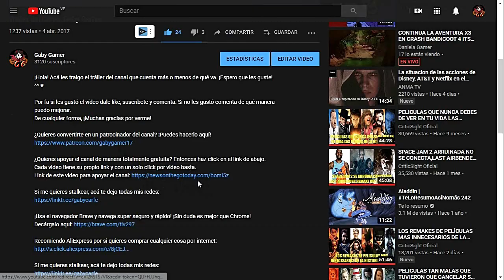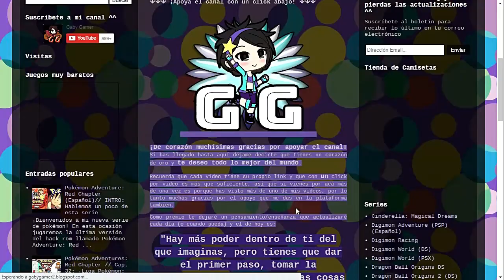Pikuniku // Cap. 06: ¡Rescatamos a los Aldeanos!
¡Ayudamos a rescatar a los aldeanos! Y gracias a una piña que explota, logramos ahuyentar al robot. Luego vamos a la aldea porque invitaron a Piku a un Club, pero nos encontramos con algo random antes.

Pikuniku es un videojuego de aventuras y puzles desarrollado por Sectordub y publicado por Devolver Digital. El juego se lanzó el 24 de enero de 2019 para Linux, macOS, Nintendo Switch y Microsoft Windows.

Línea de tiempo y objetivos principales:
00:00 Ayuda a los aldeanos atrapados
03:27 Ve al punto de encuentro
05:39 Ve al Club
06:15 Encontramos el trofeo: Un robot gigante
06:25 Ve al Club
08:25 Encontramos el sombrero de flores
08:35 Ve al Club
10:28 Tostaterapia: Repara el tostador
10:54 Tostatopia: Entra a Tostatopia
11:24 Patrocinadores
11:44 Apoya el canal gratis con un click
12:05 Despedida
12:21 Outro

Recomiendo AliExpress por si quieres comprar cualquier cosa por internet: